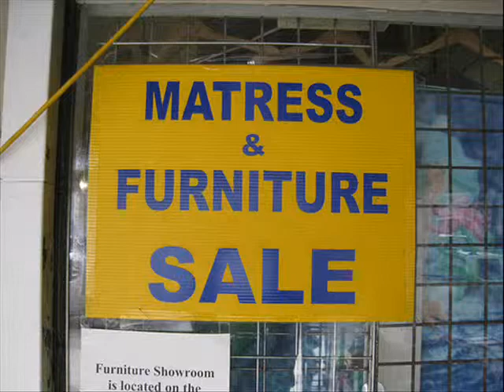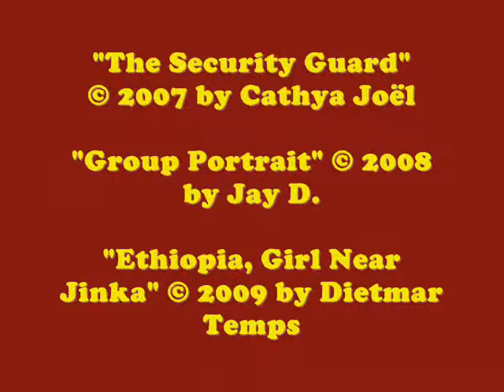Corduroy, by Don Freeman (MPL Book Trailer 37)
Mooresville Public Library (Mooresville, Indiana) presents another book trailer featuring the children's classic, "Corduroy," by Don Freeman.